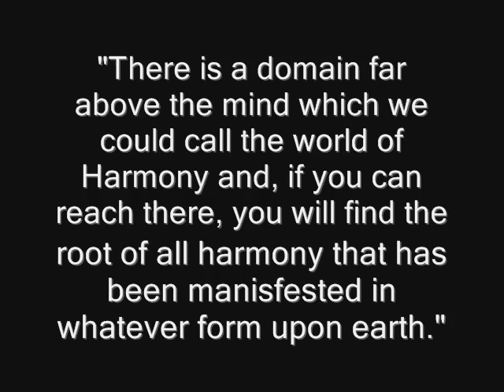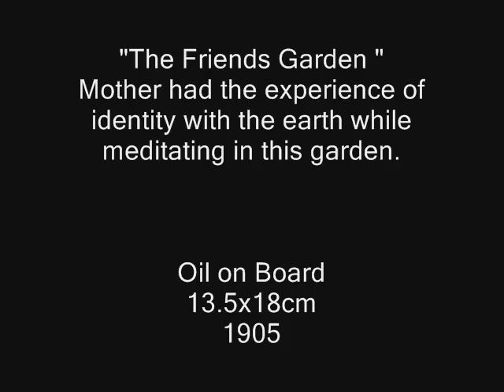Occult Art by Mother Mira Alfassa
The Video comprises of Occult Paintings and music by Mother Mira Alfassa.In her Earlier works we can see her impressionist style which in her later works is used to depict her Inner occult,Spritual and mystic experiences in paintings.